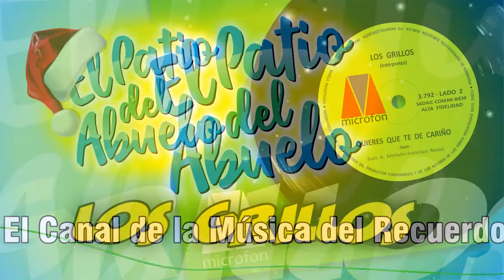✅LOS GRILLOS grandes canciones del recuerdo en El Patio del Abuelo👍👍👍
🎶El Patio del Abuelo el canal de la música del recuerdo🎶